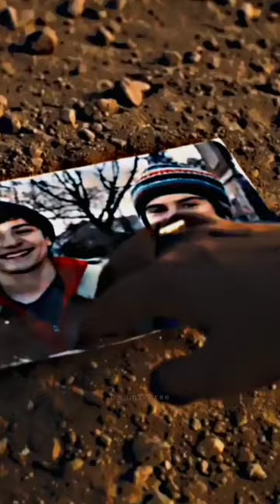shazam fury of the god edit billy betson died